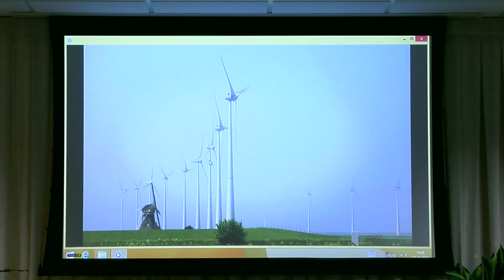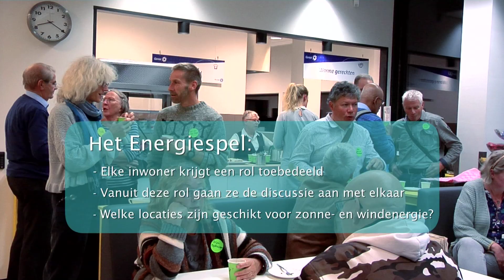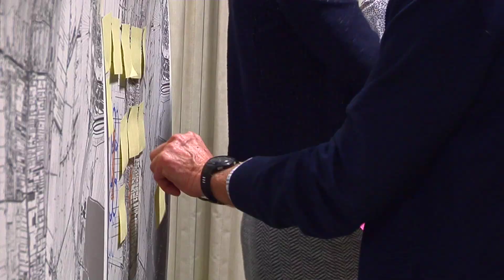Duurzaam Waddinxveen Het Energiespel FF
Uitkomsten Energiespel DuurzaamheidVierdaagse